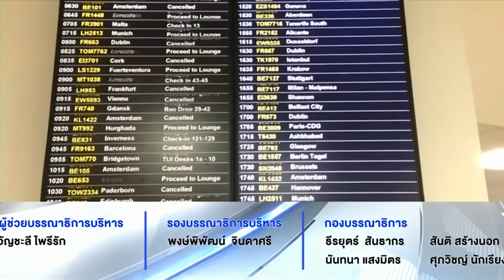นิวข่าวเที่ยง | ช่วงที่ 5 | 11 ธ.ค. 60 | newtv18